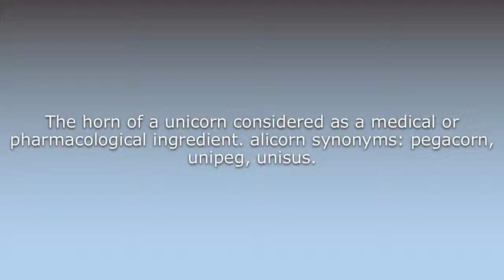What does Alicorn mean?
What does Alicorn mean in English? Learn the meaning of the word Alicorn! How to Pronounce Alicorn. Expand your vocabulary, learn words.